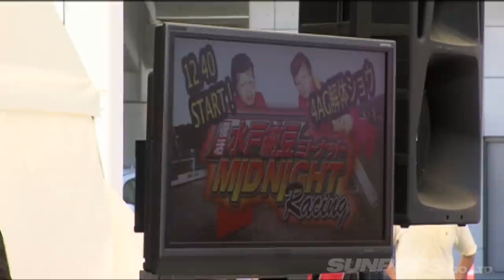飯田章 ＆ 織戸学 が 躍動 ！ 4A-Gエンジン 解体ショー 開演！復活!! 水戸納豆レーシング【ENG Sub】 / 4A-G Engine Demolition Show Starts!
今から約20年前、 世を騒がせた 飯田章 & 織戸学 の 伝説のチーム 「 水戸納豆レーシング 」が 復活。
その 再始動 は 富士スピードウェイ での 86STYLE というイベント。
現行86 のレースに AE86 で乱入するは、お客のクルマをいじり倒すは、しまいにはステージを占拠しての 4A-Gエンジン 解体ショー 。
相変わらずの やりたい放題 に 抱腹絶倒 。

About 20 years ago, the legendary team of Akira Iida & Manabu Orido "Mito Natto Racing" was revived.
The restart was an 86STYLE event at Fuji Speedway.
They broke into 86 races with AE86, and at the end of the day occupied the stage and dared to do a 4A-G engine dismantling show.

火曜・木曜：新作
月曜・水曜・金曜：旧作をUP!!
Tue,Thu : New movie
Mon,Wed,Fri : Clasic movie Update!!